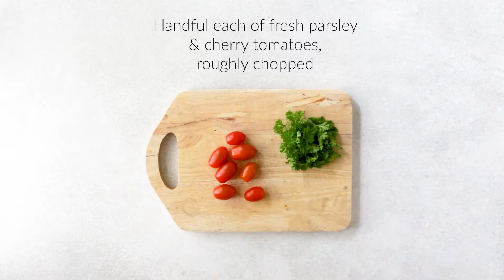Haloumi & Lentil Summer Salad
Simple, nutritious and delicious, this Haloumi & Lentil Salad makes a great Summer lunch or dinner!  Vegetarian and gluten-free with a yummy tahini dressing.